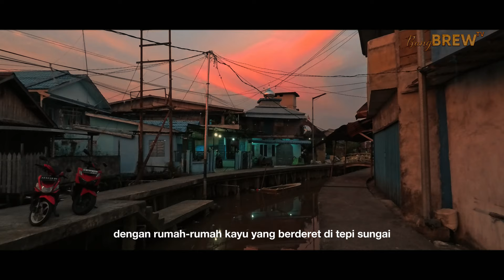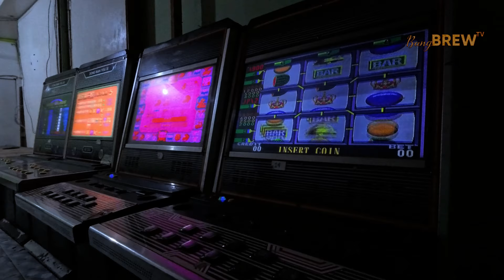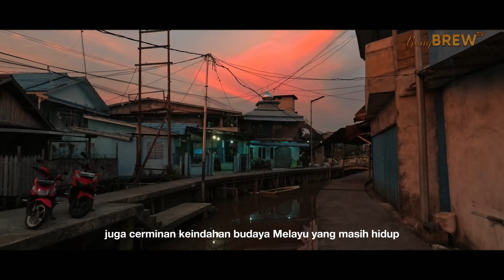NEKAT MASUK KE KAMPUNG PALING BERBAHAYA DI PONTIANAK